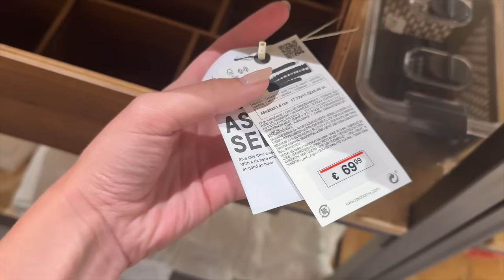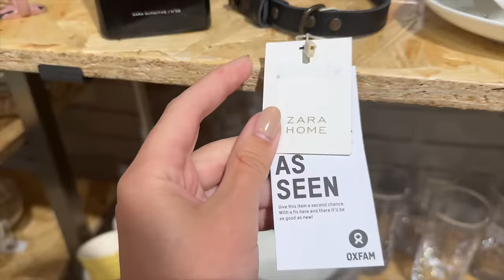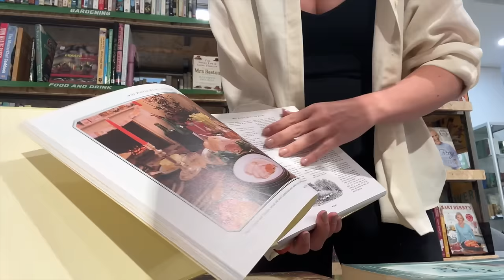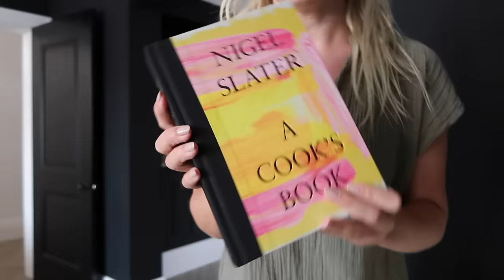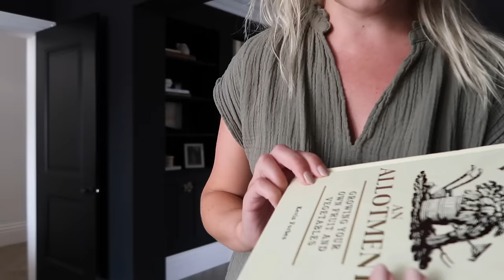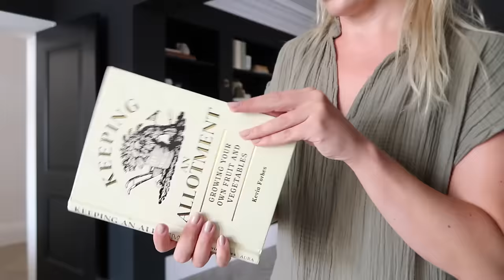OXFAM SUPERSTORE BARGAINS Zara Home Charity Shop Haul